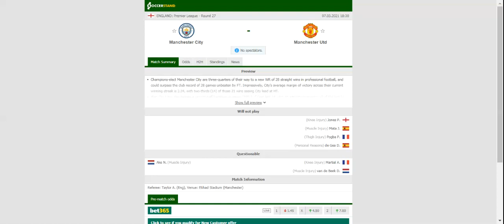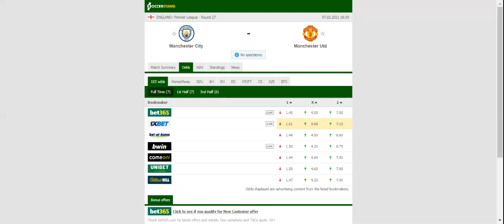MAN CITY VS MANCHESTER UNITED PREDICTION & BETTING TIPS - 07/03/2021